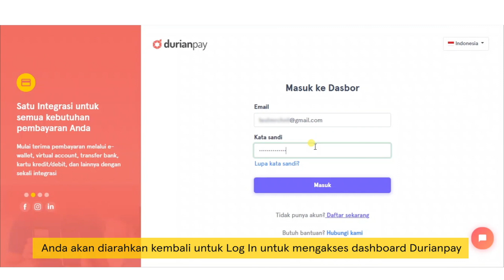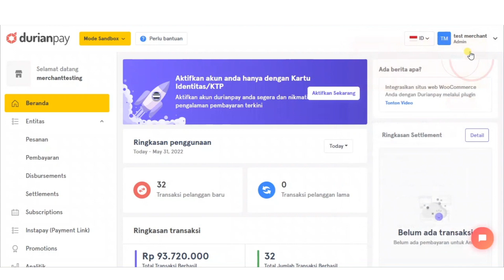Cara Sign Up Durianpay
Sign Up ke Durianpay dalam beberapa langkah singkat dan mulai terima pembayaran dari semua metode bayar.

Dapatkan fleksibilitas dalam mengatur sistem pembayaran dengan payment aggregator terbaik di Indonesia.

Pelajari selengkapnya mengenai bagaimana cara daftar Durianpay melalui video ini.

Sign Up to Durianpay in a few short steps and start accepting payments from all payment methods.

Get flexibility in managing payment systems with the best payment aggregator in Indonesia.

Learn more about how to register for Durianpay through this video.